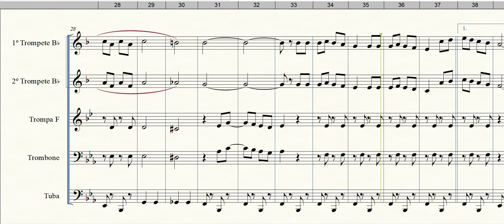Boas Festas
Formação: Quinteto de Metais
Gênero: Natalina
Compositor: Assis Valente
Arranjador: Manoel Ferreira
Adaptação Para Quinteto de Metais: Argemiro Correia
Equipe do Portal Brasil Sonoro